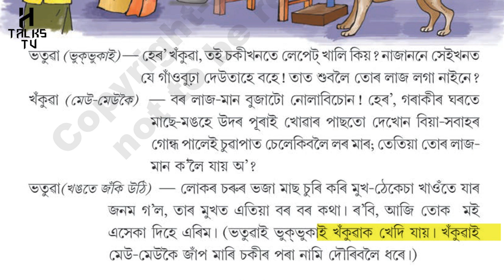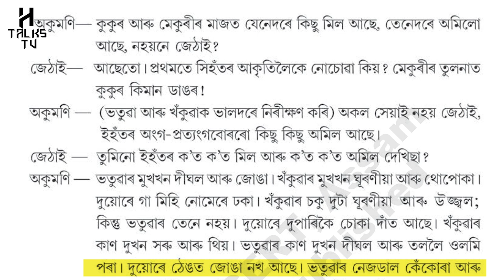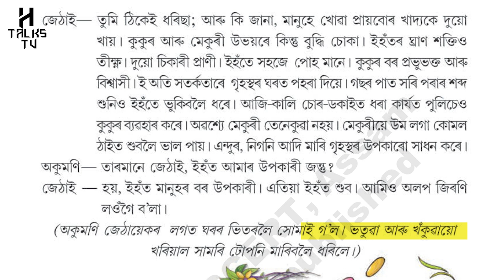ভতুৱা আৰু খঁকুৱাৰ খৰিয়াল | Bhokhuwa ru Khokhuwar Khoriyal | Class 5 Assamese Medium SCERT | Assam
Subject: Assamese